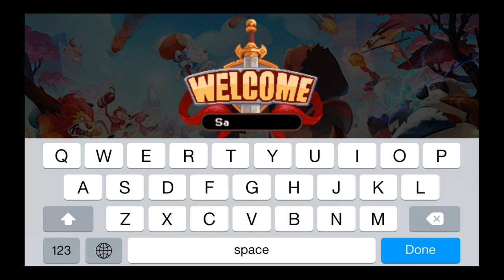Rumble Jungle - iOS / Android - HD (Sneak Peek) Gameplay Trailer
Rumble Jungle by NewbilityGames Ltd. / Xue Xiaoyu (iOS / Android)

Tired of boring auto-battle in card games?

Looking forward to engaging in intense battles?

Create your party of animals and lead them into action turn-based battles!

Assault your enemies with devastating combination attacks!

Crush! Cut! Float! Freeze! Poison!

Release your Rage Power! Thousands of punches and fireballs will finish off your foes!

Features:
- Unique real-time battle experience using simple touch commands
- 76 different animals to collect, each with 4 unique talents
- 100+ items to fortify your party members
- 150+ levels across 3 fantastic worlds
- Beautiful pixel art style and sharp animations for both iPhone and iPad

Google Play:

Soon!